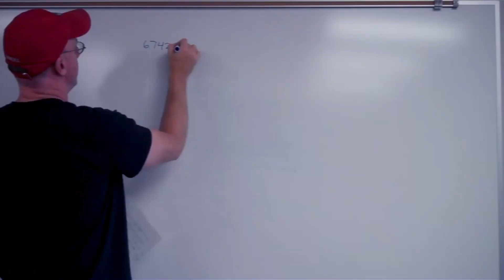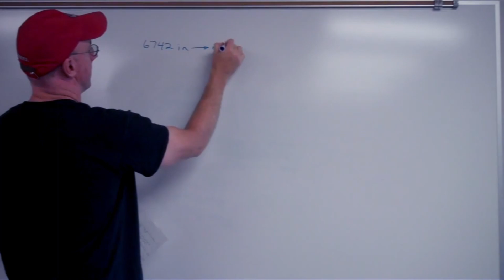Incoming Meme Transmission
I was not aware of that ...

As always guys have a great day!